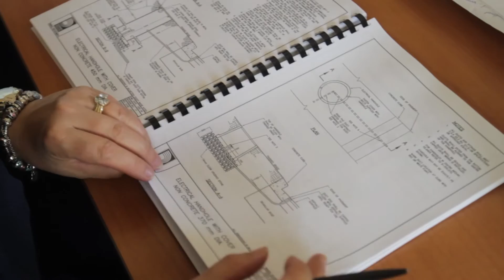Susan Tighe - 2016 OPEA Research and Development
Susan Tighe, PhD, P.Eng., was honoured at the 2016 Ontario Professional Engineers Awards gala with the Engineering Medal for Research and Development.